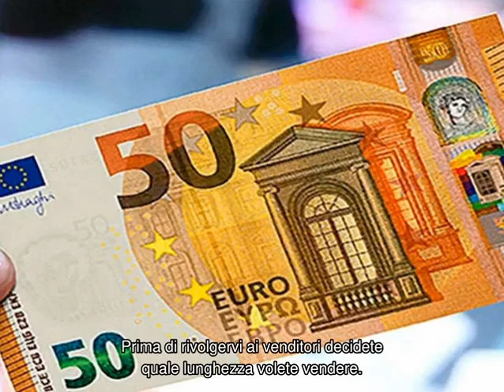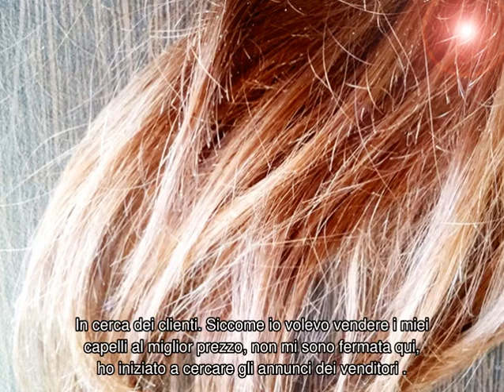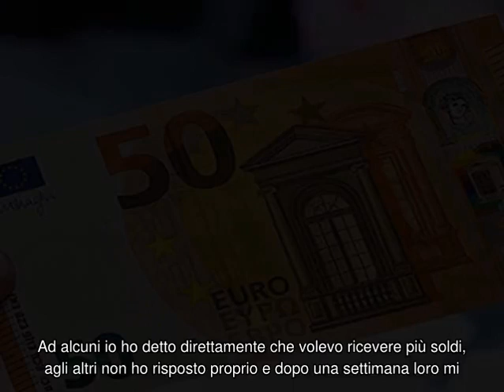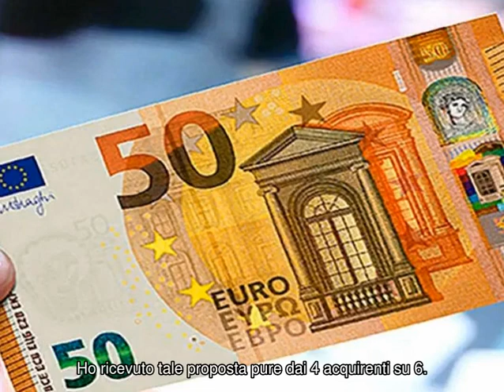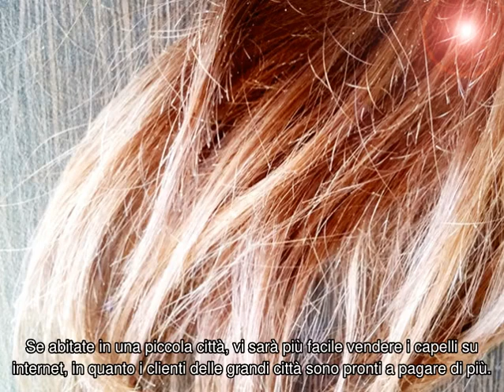Come vendere i capelli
A chi si possono vendere i capelli e quanto è possibile guadagnare. I requisiti per la salute dei capelli ed il contenuto delle sostanze. Prezzi e acquirenti.